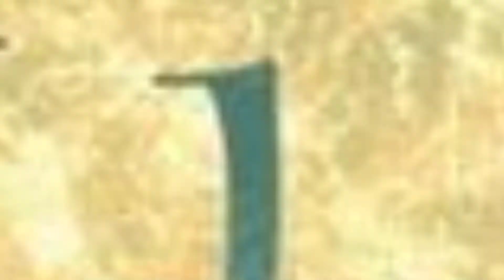Steve Sjogren Zoom Call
Pastor Jim talks with Steve Sjogren about GIVING PEOPLE MORE THAN THEY EXPECT! Especially when it comes to God's LOVE!